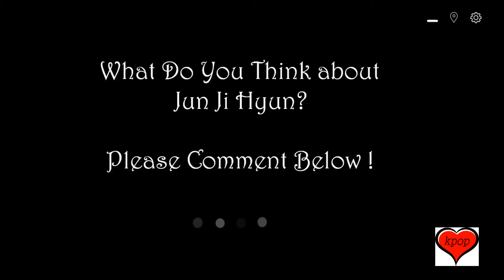Jun Ji Hyun Makes First Public Appearance Since Giving Birth To Her Second Son